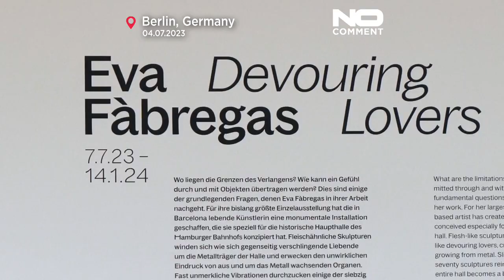Eva Fabregas collection in Berlin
The exhibition 'Eva Fabregas. Devouring Lovers' opens to the public on 6 July and runs through 7 January, 2024.